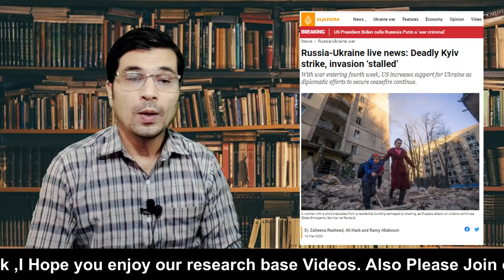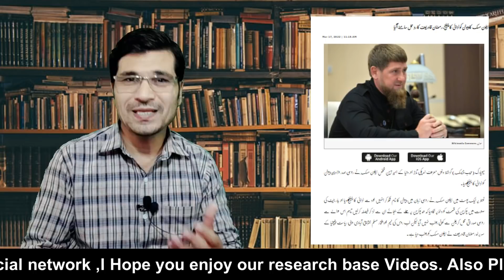Russia's Attack On Kyiv Brings Full Destruction I Urdu I Kaiser Khan